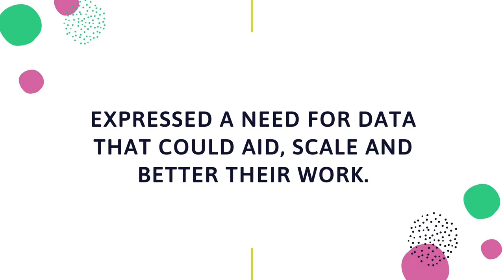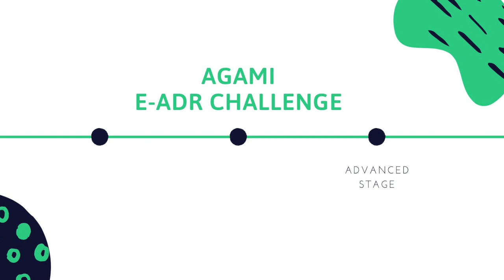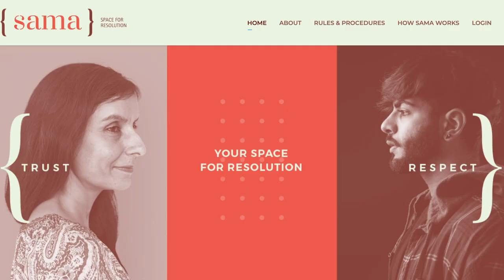What’s Up At Agami: Data Over Dollar & Changemakers Finding Their Tribe!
A quick, fun round up of the work we've been up to. May - August 2019.